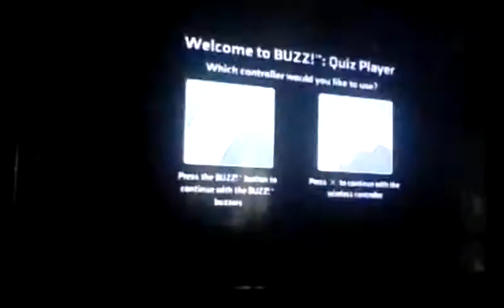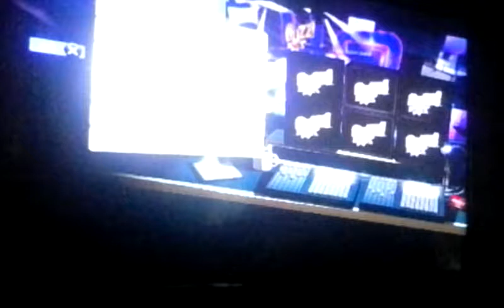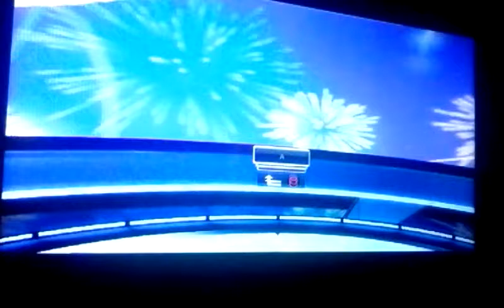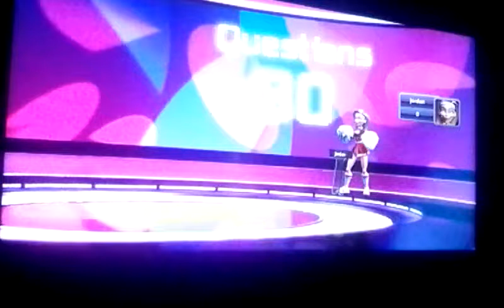YOU HIT 5 LIKES/BUZZ GAME